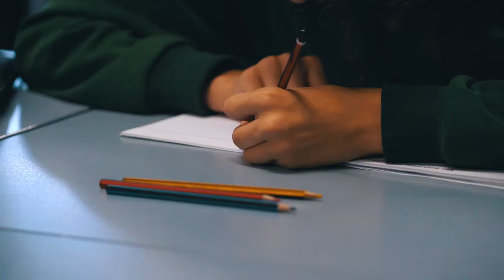Mindfulness For Schools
Highly regarded Principal, Denise Lofts from Ulladulla High School, along with staff and students, chat about their experiences of using mindfulness practice at school.
for details of Nan Tien Institute's 2-day workshop titled 'Mindfulness: Theory and Practice for Schools'.